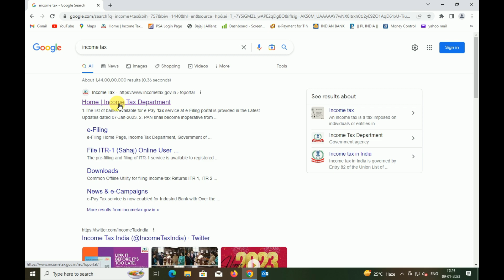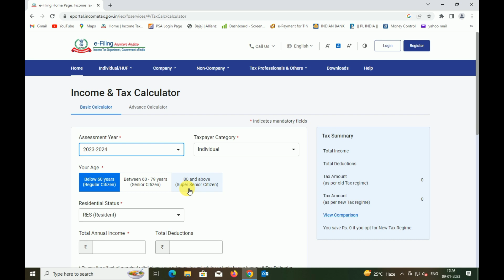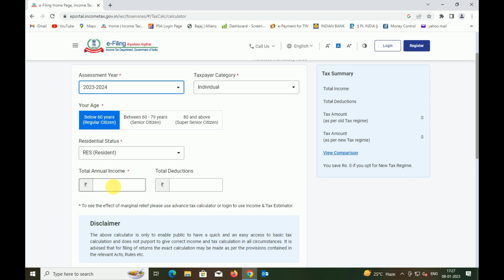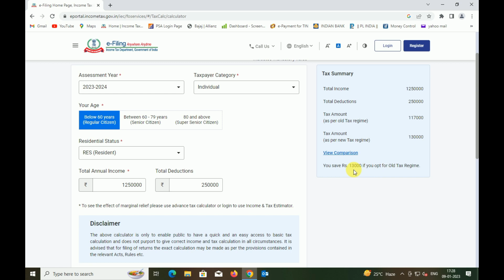How to Calculate Income Tax | Income Tax Calculation New Regime | Income Tax Calculation Old Regime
Hello Friends,

Is Video me mai apko dikhaunga aap kaise bahut e aasaan tarikha se Income Tax Calculate kar sakhte hain.

In this Video I am trying to show you How to Calculate Income Tax.